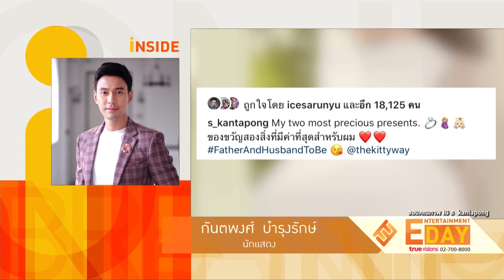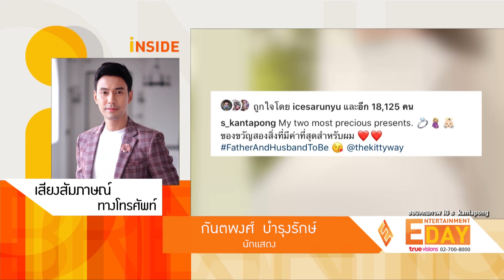“เอส กันตพงศ์” แพ้ท้องตามแฟนสาว ตั้งใจให้คลอดที่เยอรมัน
คุณพ่อป้ายแดง เอส กันตพงศ์ เปิดใจกับทีมข่าวถึงแพลนอนาคตกับแฟนสาวชาวเยอรมัน คริสติน่า ที่ก่อนหน้านี้ประกาศแต่งงานพร้อมข่าวดีว่ากำลังจะเจ้าตัวน้อย ล่าสุดเจ้าตัวอัพเดทแฟนสาวตั้งครรภ์ได้ 3 เดือนกว่าแล้ว มีอาการแพ้ท้องหนักมากรวมถึงตัวเองก็แพ้ไปด้วย เจ้าตัวเล่าฟังว่าได้มีการพูดคุยกันถึงแพลนงานแต่งว่าคงจะน่ารักดีหากมีลูกอยู่ในวันแต่งงานด้วย โดยจะจัดขึ้นปลายปีหน้าทั้งที่เยอรมันและที่ไทย ส่วนเรื่องคลอดตั้งใจจะให้ไปคลอดที่เยอรมัน แต่ยังไงคงต้องดูสถานการณ์ก่อนเพื่อความปลอดภัย